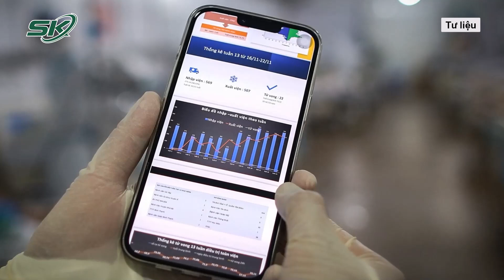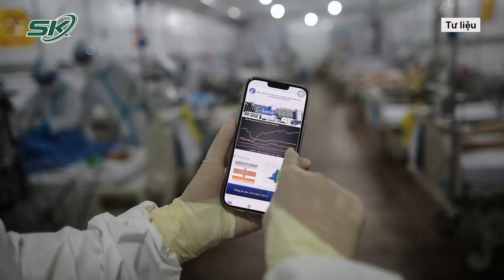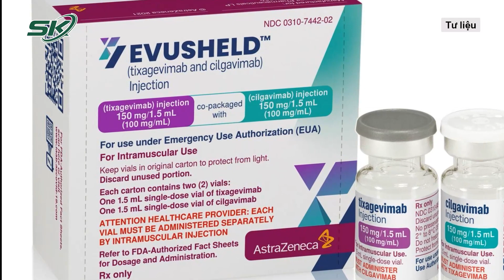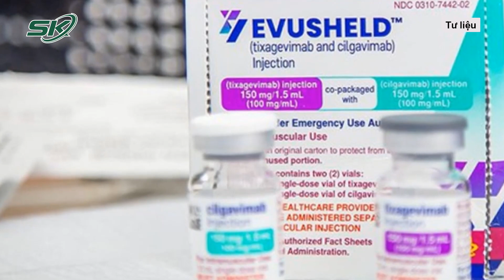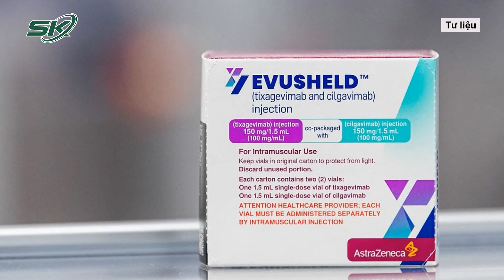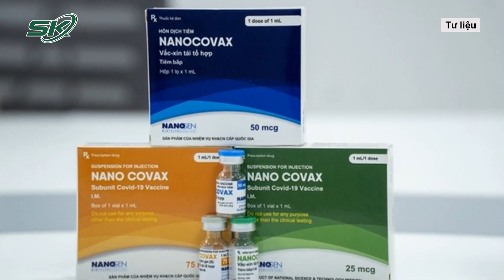Sáng 19/3: Gấp Rút Ngăn Omicron Lây Lan, Trung Quốc Đổi Chiến Lược “Zero Covid Năng Động” | SKĐS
SKĐS | Mới đây, nhằm ngăn chặn Omicron lây lan cộng đồng trong thời gian ngắn nhất, Trung Quốc đã điều chỉnh chiến lược “zero Covid” trở nên năng động, linh hoạt hơn. Chủ tịch Tập Cận Bình khẳng định nước này sẽ áp dụng các biện pháp chính xác dựa trên cơ sở khoa học, kết hợp giữa phòng chống dịch và phát triển kinh tế, xã hội.

Mời quý vị và các bạn xem thêm: Chiến Sự Nga-Ukraine Ngày Thứ 22: Nga Phá Hủy Hơn 2.000 Xe Tăng, Odessa Thành Điểm Nóng